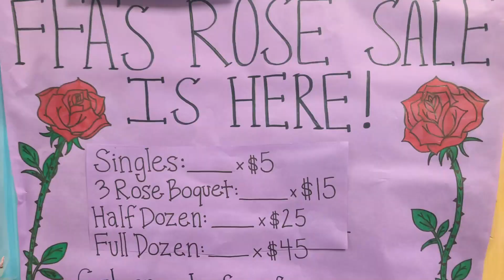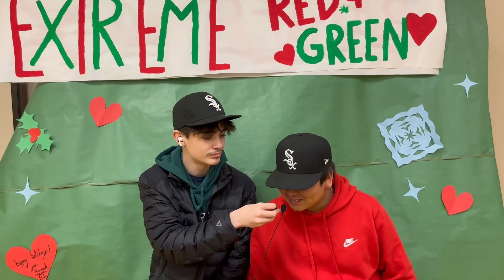GEMtv S2E05 | air date January 17th, 2023